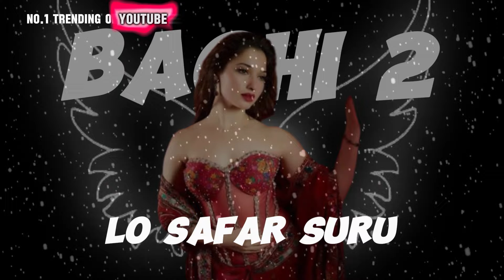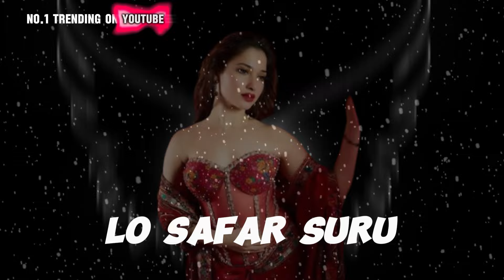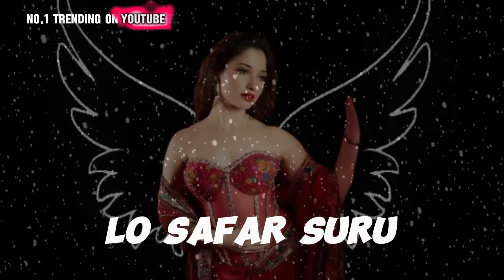Bhaagi 2 Lo safar suru ho gaya( lofi Bhaagi song ) Lofi song( slowed+Reverb )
Bhaagi 2 Lo safar suru ho gaya( lofi Bhaagi song  ) Lofi song(  slowed+Reverb  ) ‎@Rohitoffical25k

Welcome to a new auditory journey where timeless melodies meet the tranquil realm of lofi beats. Dive into the soothing vibes of our latest creation: the "Bhaagi 2 Lo Safar Suru Ho Gaya" remix. This track is a unique fusion of iconic Bollywood sounds and the calming essence of lofi music, meticulously crafted for your listening pleasure.

In this remix, we've taken the original "Bhaagi 2" song and transformed it with a lofi twist, adding a slowed-down tempo and reverberated effects to give it a dreamy, immersive quality. Whether you're studying, working, or simply unwinding after a long day, this track is designed to be your perfect companion.

What You’ll Experience:
Slowed Tempo: The slower beat invites a more relaxed listening experience, allowing you to fully appreciate the intricate details of the melody and the calming ambiance of the lofi genre.

Reverb Effects: Enhanced reverb creates a spacious, echoing sound that makes the music feel like it's wrapping around you, adding a layer of depth and a sense of tranquility.

Lofi Aesthetic: Embrace the aesthetic of lofi music with its warm, analog-like sound quality. This remix retains the emotional essence of the original track while embedding it in a cozy, laid-back atmosphere.

Why This Remix Stands Out:

Our remix isn’t just a simple alteration of the original song—it's an artistic reimagination that blends the familiar Bollywood rhythms with modern lofi sensibilities. The result is a piece of music that feels both nostalgic and refreshingly new, making it a perfect choice for relaxation, background ambiance, or even inspiration.

For All Your Listening Moments:
Study Sessions: Enhance your focus and productivity with the gentle, unobtrusive beats that help you stay in the zone.

Chill Time: Create a calming environment for yourself, whether you're reading a book, meditating, or just taking a moment to breathe.

Creative Work: Let the soothing sounds fuel your creativity and help you think outside the box.

Join the Community:
Your support helps us continue creating and sharing music that connects with listeners around the globe.

Follow on [Social Media Platforms]: Stay updated with the latest releases and behind-the-scenes content.

Join the [Music Community/Forum]: Connect with fellow music enthusiasts and share your thoughts on the remix.

Let Us Know:
We’d love to hear how this remix fits into your day. Share your experience in the comments below or tag us in your posts. Your feedback is invaluable and helps us keep delivering the music you love.